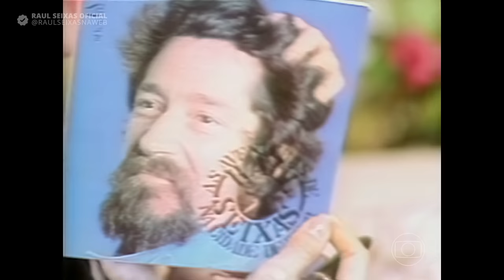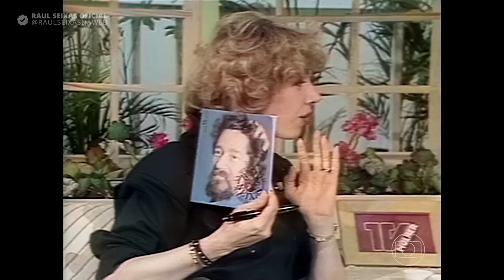Raul Seixas entrevistado por Marília Gabriela no "TV Mulher" (1983)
Marília Gabriela desafiou a timidez de Raul Seixas ao vivo em uma entrevista descompromissada, finalizando com uma rara performance de Raul cantando “Lua Cheia”, no icônico programa matinal “TV Mulher” de 24 de agosto de 1983.

Restauração: João Antonio Franz

00:00 Abertura
00:15 Introdução de Marília Gabriela
01:36 O novo disco de Raul
03:02 Tempos da Bahia
03:43 Livro "As Aventuras de Raul Seixas na Cidade de Thor"
04:20 Raul fala sobre o irmão, Plínio
05:30 Paixão pelo Cinema
06:28 Influência de Elvis
07:40 Turnê do novo disco
08:20 Raul explica "Plunct, Plact, Zum"
08:59 A parceria de Raul e Kika
09:35 O Happening
10:00 Raul explica "Lua Cheia"
10:30 Raul canta "Lua Cheia"